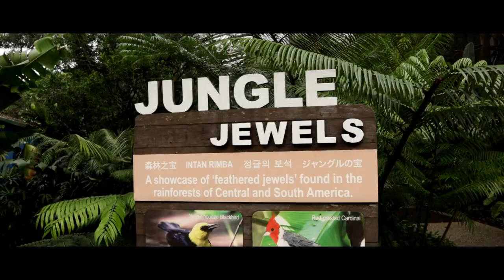JURONG BIRD PARK has Jungle Jewels ??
This channel uploads weekly on every Friday evening.